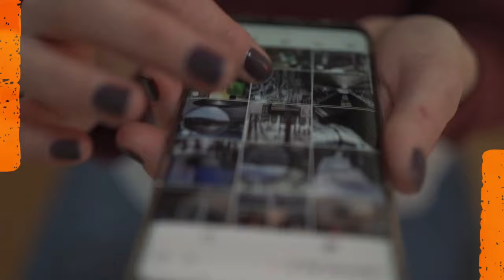La Policía Local de Las Palmas denuncia al autor de un macro vertido en el barranco de Guiniguada